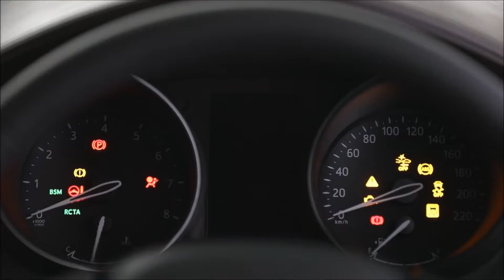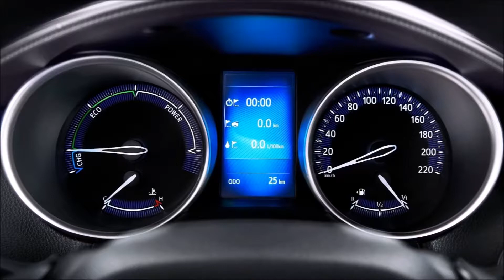2018 Toyota CH R - Perfect SUV - CAR review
2018 Toyota CH R - Perfect SUV - CAR review